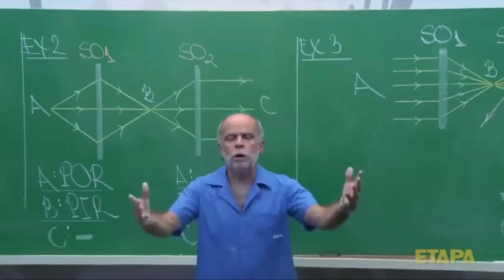DEU RUIM - PALHAÇO MALVADO FOI PRA CIMA DO BONZINHO 😱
GENTE OS DOIS SE ESTRANHARAM E UM QUERIA PEGA O OUTRO

👑 PEROLA REIS 👑
✔️ CANAL DE ENTRETENIMENTO